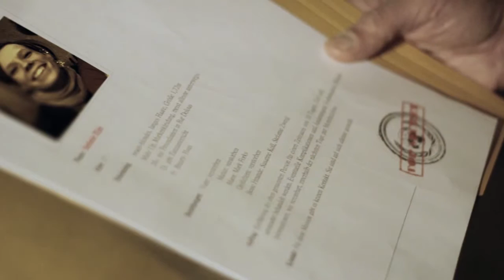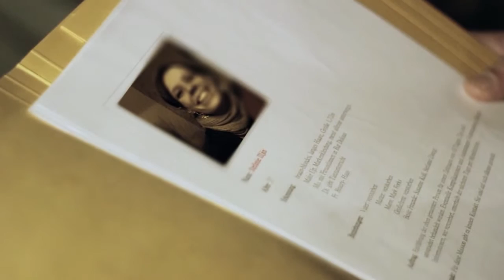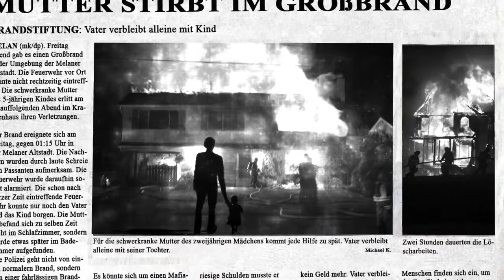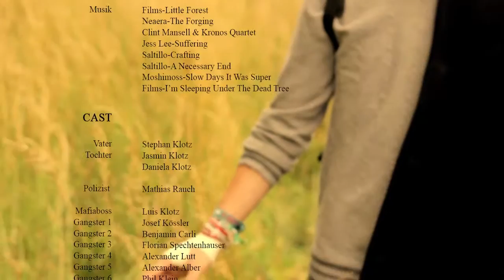Cycle of Existence by Michael Klotz (Music by Dominik Told)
A short film by Director Michael Klotz in a rare german dialect from the northern region of Italy.

Original score by Dominik Told.